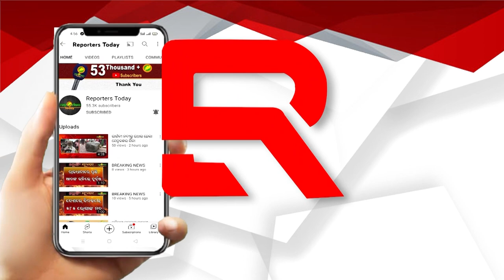ଅଣ୍ଡାମାଡ ଘଟଣାକୁ ନିନ୍ଦା କଲେ ଜିଲ୍ଲା ବିଜେପି ସଭାପତି ଶିବାଜୀ ମହାନ୍ତି